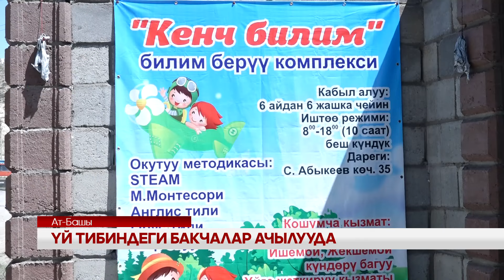УТРК НАРЫН: ҮЙ ТИБИНДЕГИ БАКЧАЛАР АЧЫЛУУДА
"Нарында Өкмөттүк акселераторлор" програмасынын алкагында үй тибиндеги балдар бакчасы ачылууда.Аталган программанын максаты бакчалардын тартыштык маселесин чечүүгө көмөктөшүү менен,бул багытта иш алпарууну көздөгөн жеке ишкерлерди колдоо болуп саналат.Бакча ачып иш баштагандарга мамлекет тарабынан жеңилдик каралып салыктан бошотулат.Т